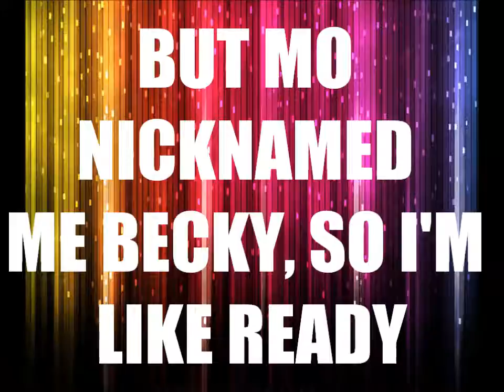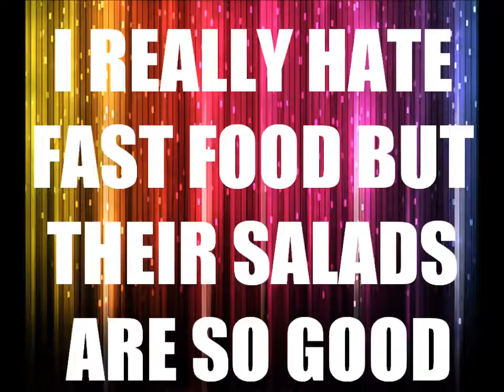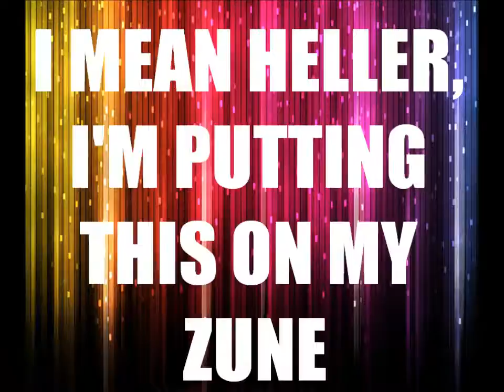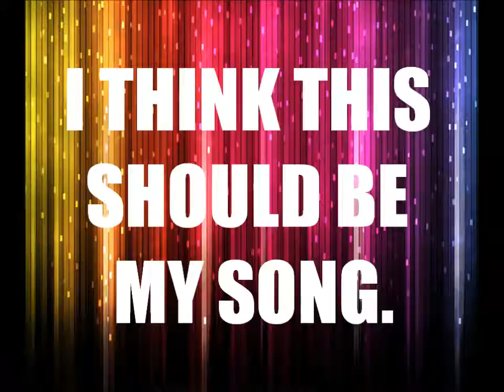OMG - Skiddalz (Lyrics)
I couldn`t find a lyrics video for this song, so I decided to make one. :)